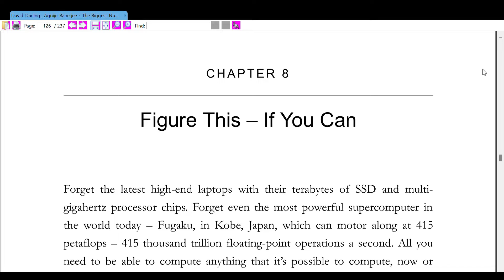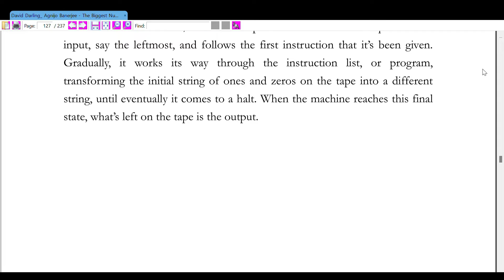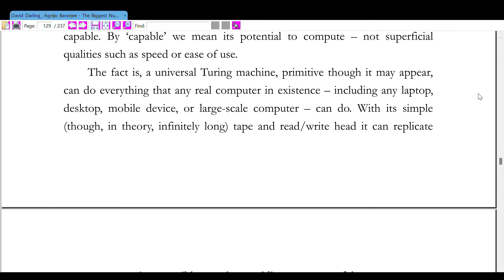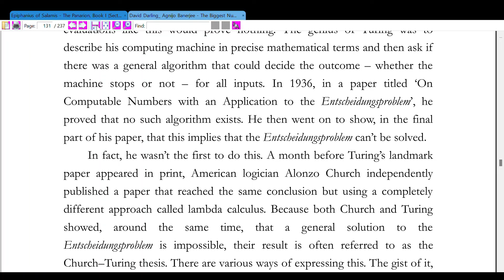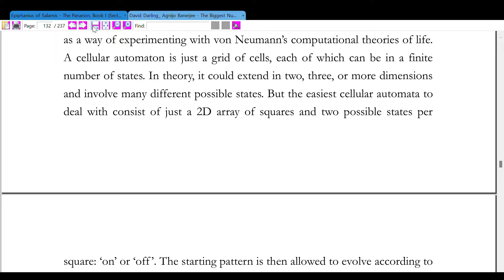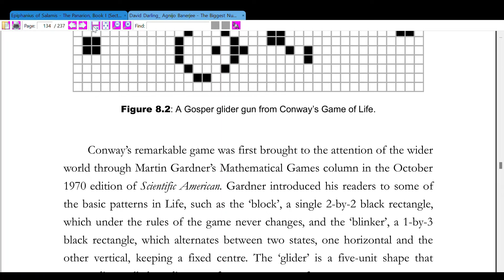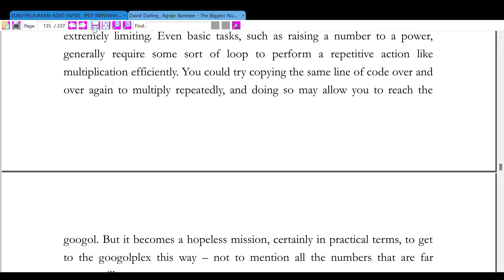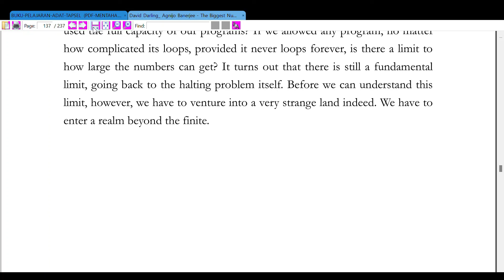David Darling and Agnijo Barnejee: The Biggest ... (Ch. 8: Figure This - If You Can)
Darling, D. and Agnijo Barnejee. 2022. The Biggest Number in The World. London: Oneworld Publications

Ch. 8: Figure This - If You Can